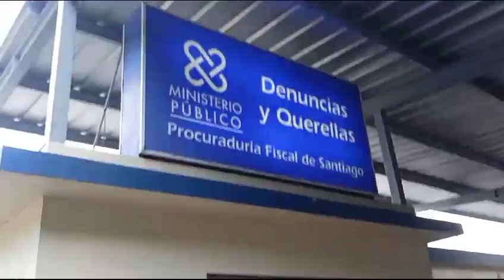INTENTO ACESINATO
Video de Rafael Sosa